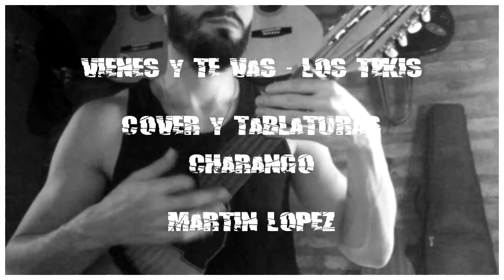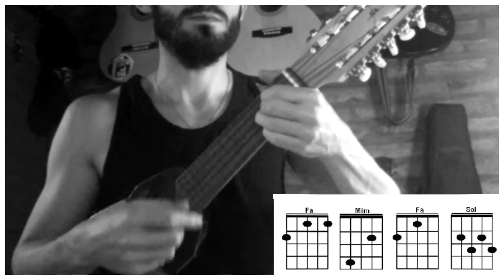CHARANGO | Vienes y te vas - Los Tekis (Charango cover/tutorial) Martin Lopez